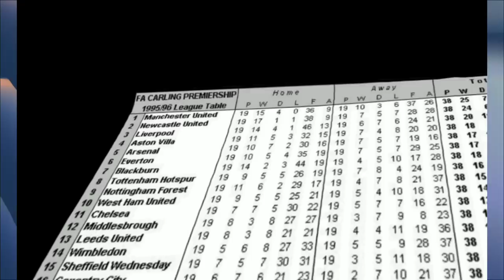ESTES GOLS NÃO DEVERIAM ACONTECER. Gols aleatórios no futebol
Os gols são a parte mais prazerosa do futebol. Qualquer gol marcado nos causa muitas emoções e são os autores dos gols marcados que aparecem nas reportagens. Mas o mais interessante é que nem todo gol é dado a um jogador a um preço alto. Às vezes a sorte ajuda os jogadores de futebol, e às vezes você precisa estar no lugar certo na hora certa. E hoje vou falar novamente sobre gols aleatórios no futebol, o que não deveria ter acontecido. Você verá um passe de pontuação Aleatório Engraçado realizado por Lionel Messi, um gol aleatório de Cristiano Ronaldo contra a Lazio, um gol ridículo de Alex Kral contra o Sevilla, um gol incontável de Cristiano Ronaldo contra o Uruguai, um gol engraçado de Martin Braithwaite contra o Salzburg, como Ngolo Kante acertou entre as pernas de três jogadores, bem como um gol incrível de Takefusa Kubo entre as pernas quatro adversários, o gol de Stan Collymore com a ajuda de um buraco no gramado, um gol legal e acidental do jogador de futebol tadjique Manuchehr Safarov, como bem como um gol de mão acidental de Sergio Aguero. Você verá esses e outros momentos de gols aleatórios no futebol neste vídeo!

Momentos relacionados ao vídeo:
gols aleatórios no Futebol, Gols de messi, ronaldo contra messi, ronaldo juventus, esses gols não deveriam ter sido, gols de ronaldo, gol de bruno fernandes ronaldo, ronaldo não contou o gol Uruguai, gols de mbappe, França mbappe, messi Croácia, gol de manuchehr safarov, gol de alex Kral sevilla, gol de Kante tottenham, gol entre pernas, gol de aguero com a mão, ninguém esperava tais Gols, Gols 1 por milhão, gols principais no futebol, futebol da vida, uma seleção de gols, gols 2022, gol de messi o jogador de futebol bielorrusso, gol de Bauyrzhan baytana, gol de Cristiano Ronaldo.

ENG: Random goals that no one expected
Unexpected goals in football, messi goals, ronaldo vs messi, ronaldo juventus, these goals no have happened, ronaldo goals, bruno fernandes goal ronaldo, ronaldo dissalowed goal vs uruguay, mbappe goals, france mbappe, messi vs croatia, manuchehr safarov goal, alex kral goal vs sevilla, ngolo kante goal vs tottenham, takefusa kubo 4 man nutmeg goal vs jamaica, aguero goal by hand, no one expects these goals, goals 1 in milon, top goals in football, goals 2022, messi psg goal, cristiano ronaldo goals.